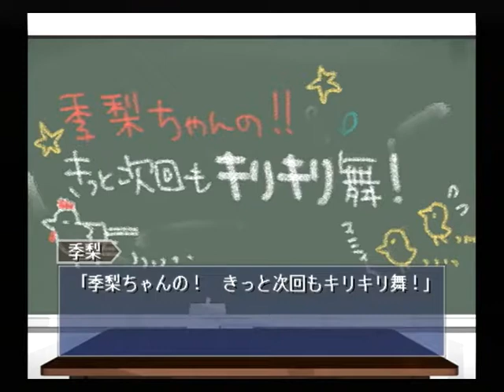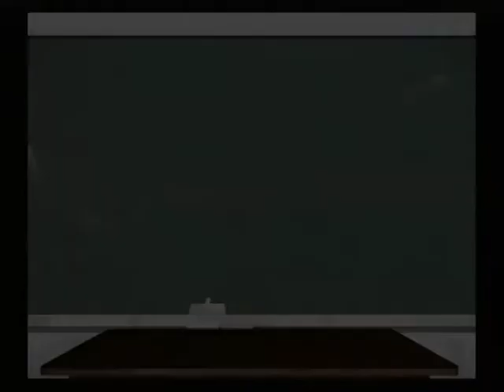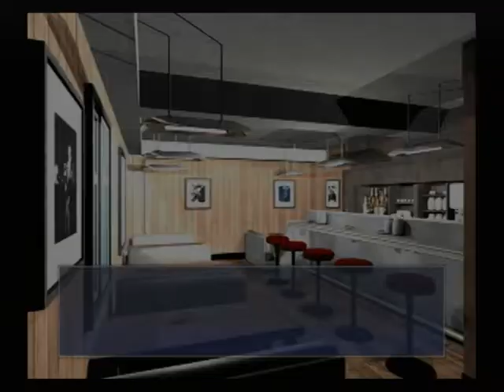【PS2】月は切り裂く ～探偵 相楽恭一郎～ ベストエンド Part５１ 最終話 もしかして、ピンチですか？ ～大切な人がいなくなるって、どんな気持ちだ？ 【スタートオンゲームズ】【スタゲー】【JAP